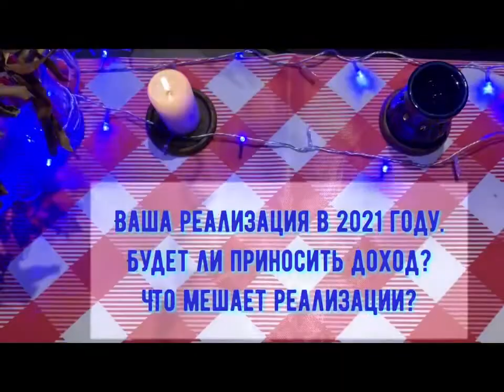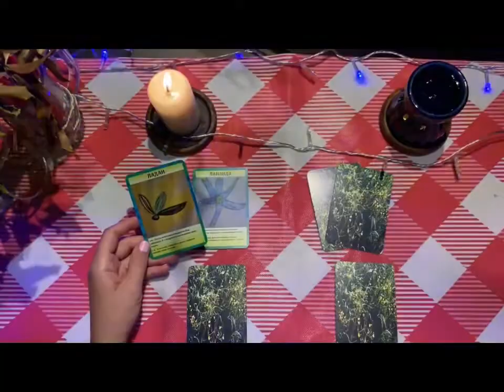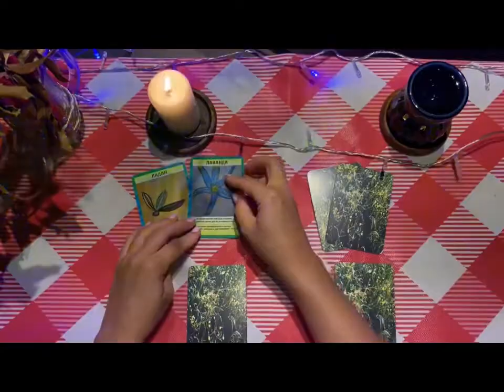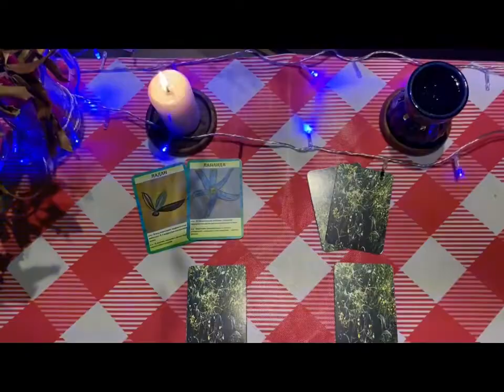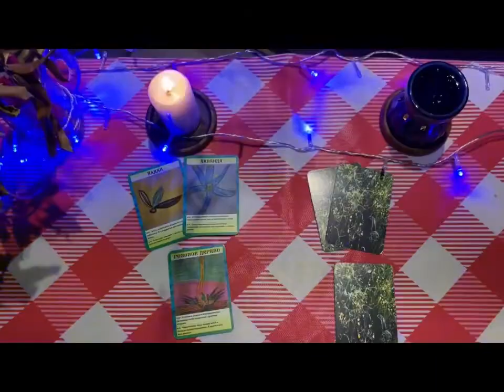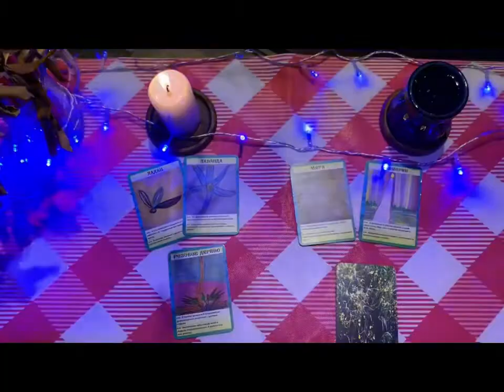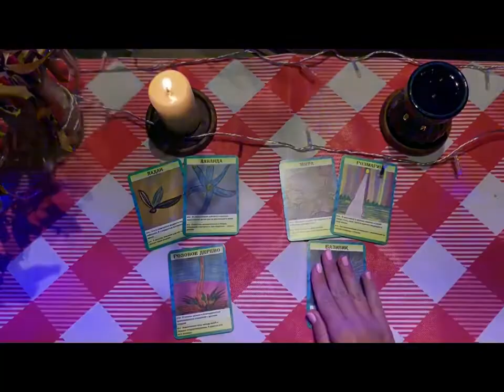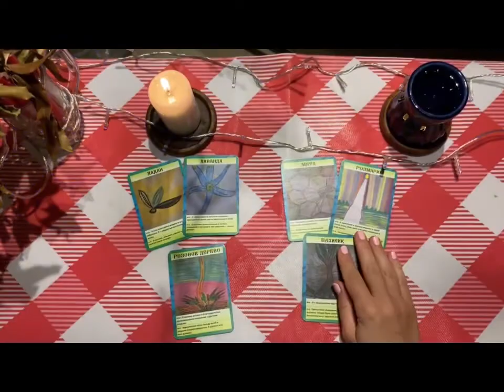Ваша реализация в 2021 году | Будет ли приносить доход | Что мешает реализации?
Всем привет!
Меня зовут Вероника и я занимаюсь индивидуальными астрологическими прогнозами и онлайн раскладами.

Если у вас есть запрос на какую-то тему, или хотите узнать свой персональный прогноз на ближайший год, то записывайтесь ко мне на консультацию:

Смотрите другие расклады на моем канале!